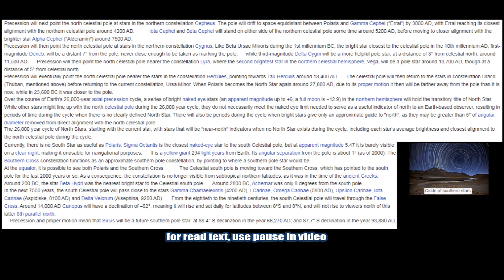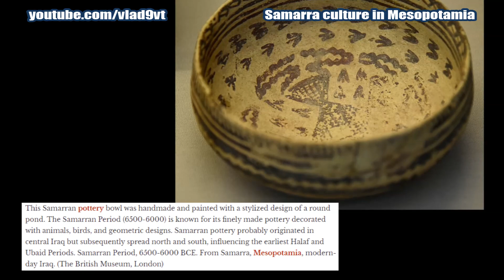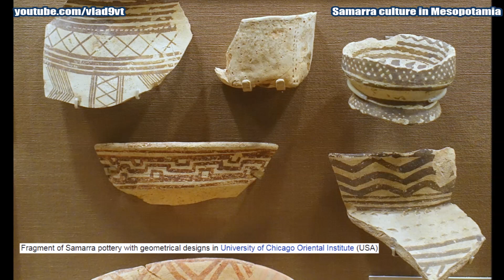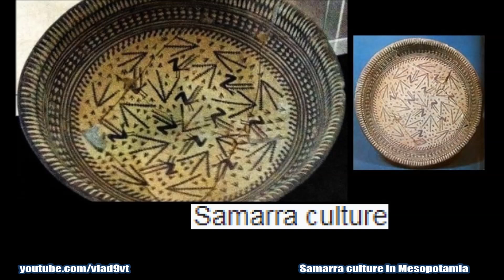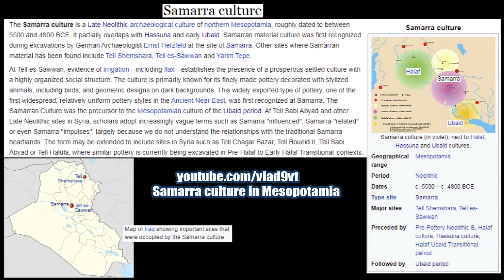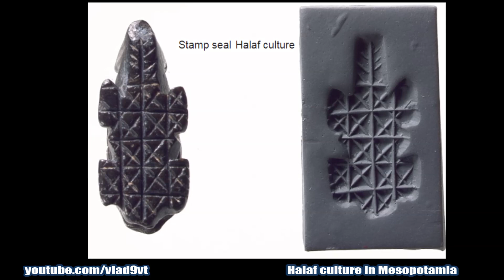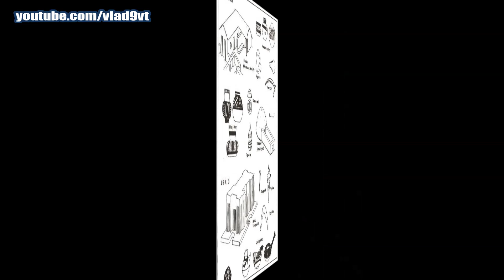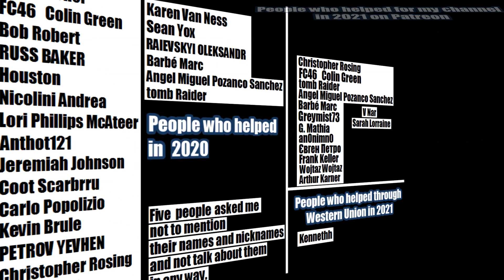Unknown and amazing pre Sumerian Samarra culture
Unknown and amazing pre Sumerian Samarra culture. The Samarra culture is a Late Neolithic archaeological culture of northern Mesopotamia, roughly dated to between 5500 and 4800 BCE. It partially overlaps with Hassuna and early Ubaid. Samarran material culture was first recognized during excavations by German Archaeologist Ernst Herzfeld at the site of Samarra.